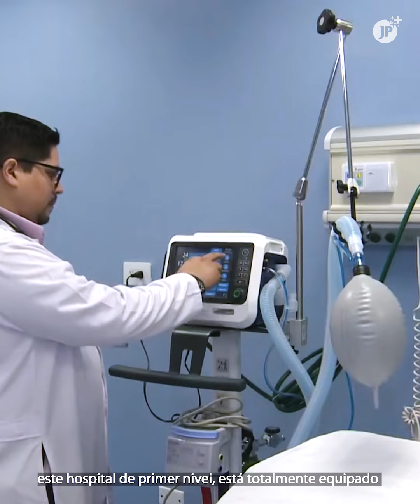Nicaragua construye nuevos hospitales públicos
Nicaragua | En los últimos años, Nicaragua ha construido 18 nuevos hospitales públicos, 6 están en proceso de construcción y 8 se construirán a corto plazo.